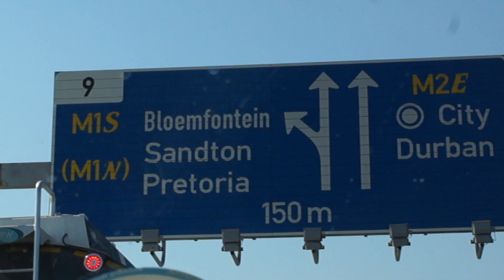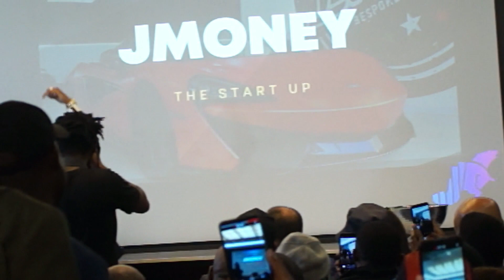DAY IN A LIFE OF A FOREX TRADER📈💸💰SANDTON CITY